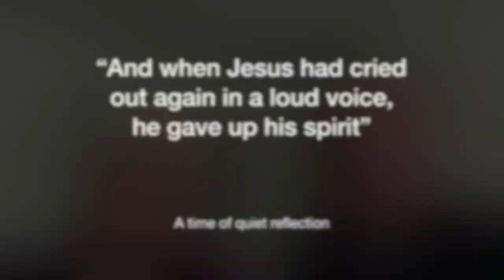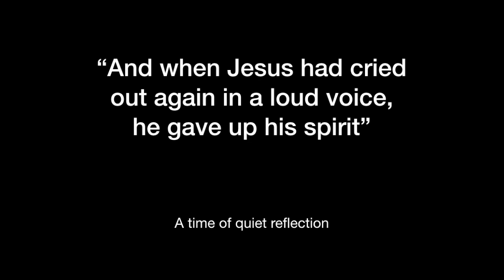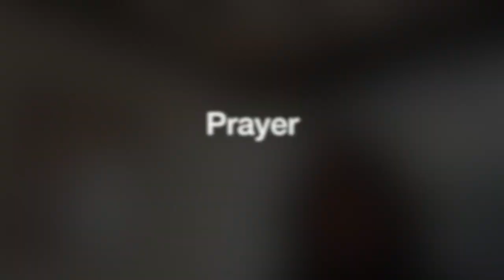Holy Week Devotion - Good Friday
Listen to the events of Good Friday as recorded in Matthew's Gospel.